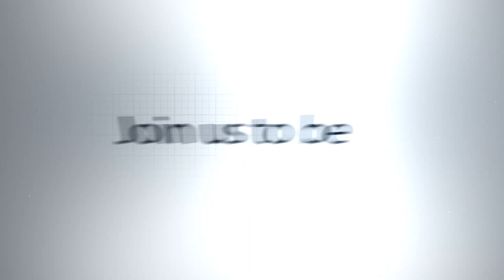Mr. Rajesh Shenoy | CPA | Experience Sharing video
Emerge Management Training Center wishes you All the Best in your future endeavors,

Emerge Management Training Center will help you ace the CPA, CMA, and IFRS certifications.